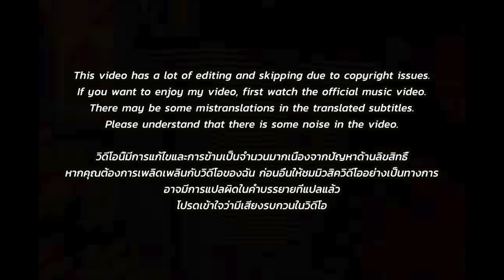🇹🇭🇰🇷🔥Korean Hiphop Junkie react to SARAN - GOLOGOSO (โกโรโกโส) (THAI/ENG SUB)